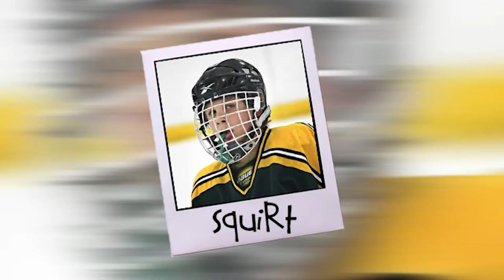Off The Ice With Robby J S2 E2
The hockey season is here and if you are looking for a laugh SCSU's Robby Jackson has it! In this episode, Robby sits down with Blake Lizotte!